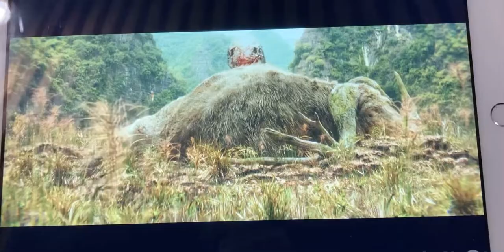Конг против черепозавра